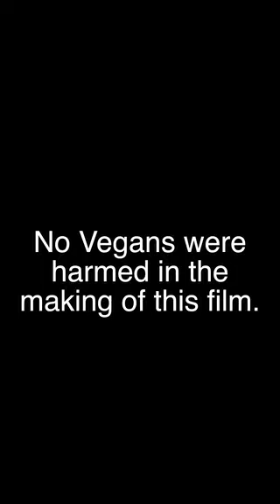When Vegans aren’t always Vegan